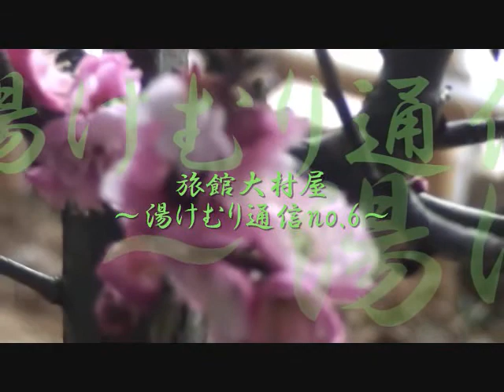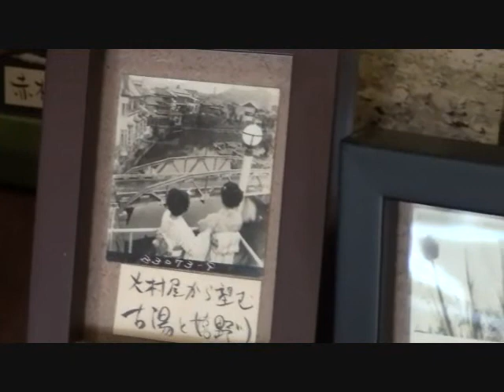嬉野温泉旅館大村屋 湯けむり通信no.6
佐賀県は嬉野温泉にあります旅館大村屋がお送りする流浪の番組でございます！
今回は「梅まつり」を開催しており春の色でいっぱいの大村屋の模様をお届けいたします！